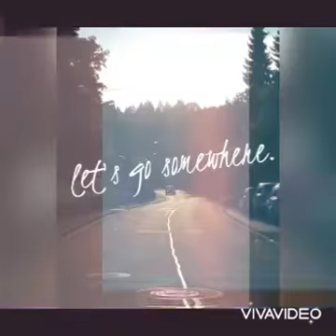Somewhere out there played by Winnieflute